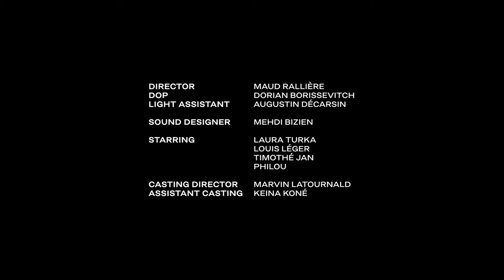[ FASHION FILM ] Pap presents fashion video 'Let's Find The Unexpected' ㅡ Pap magazine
Directing & photography by Maud Rallière DOP by Dorian Borissevitch Styling by Charline Prat Styling Assistant by Tania Alcocer Makeup by Alexia Amzallag & Agathe Mazzini Hair by Clement Billon Hair Colorist by Yolette Bouchar Set Design by Antoine Meffre Chol Light Assistant by Augustin Décarsin Sound design by Mehdi Bizien Casting Directing by Marvin Latournald Casting Assistant by Keina Koné Model by Laura Turka from Silent Models Paris, Louis Lége, Timothé Jan and Philou